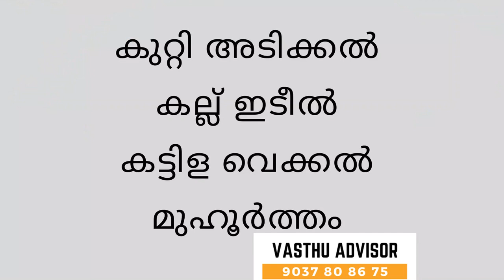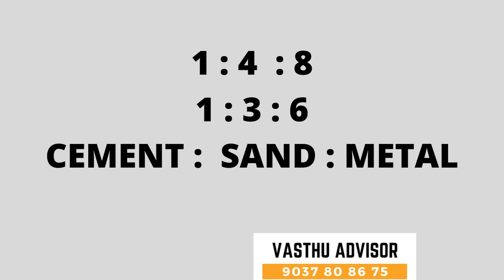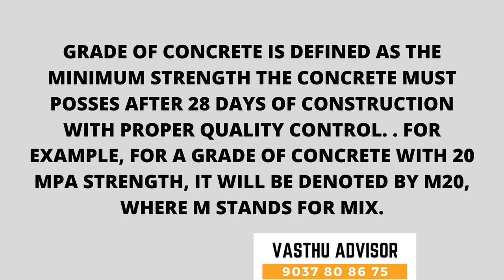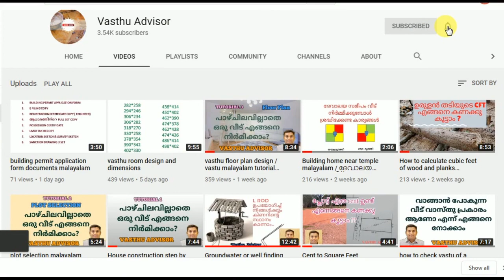Foundation Work for House: Expert Tips for a Solid Base | Vastu Advisor"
In this comprehensive guide, we delve into the intricacies of foundation work for your house. From understanding different types of foundations to the step-by-step process of laying a solid base, we cover it all. Whether you're building a new home or renovating an existing one, a strong foundation is crucial for the structural integrity of your house. Join us as we explore the best practices, common pitfalls to avoid, and expert tips to ensure your foundation work is done right the first time.

Topics Covered:

Introduction to Foundation Work
Types of Foundations: Pros and Cons
Planning Your Foundation: Site Preparation and Excavation
Pouring the Concrete: Mixing, Pouring, and Curing
Reinforcement and Waterproofing
Common Foundation Issues and Solutions
Importance of Professional Inspection and Maintenance
Whether you're a homeowner, contractor, or DIY enthusiast, this video provides valuable insights to help you navigate the complexities of foundation work with confidence. Don't compromise on the strength and stability of your home – watch now and empower yourself with the knowledge you need for a successful foundation project."

House foundation construction
Building foundation types
Residential foundation installation
Foundation construction process
House footing installation
Foundation excavation
Concrete foundation pouring
Foundation reinforcement methods
Foundation waterproofing techniques
House foundation repair methods
House foundation construction methods
Types of house foundations
Foundation repair for homes
Foundation building materials
House foundation contractors
Foundation excavation process
Concrete foundation pouring techniques
House foundation inspection checklist
Foundation waterproofing solutions
Residential foundation repair costs
foundation work
house foundation
home construction
building foundation
construction tips
structural engineering
house renovation
building codes
construction techniques
foundation repair
concrete pouring
waterproofing
excavation
structural integrity
construction safety
foundation inspection
building maintenance
DIY construction
construction materials
home improvement